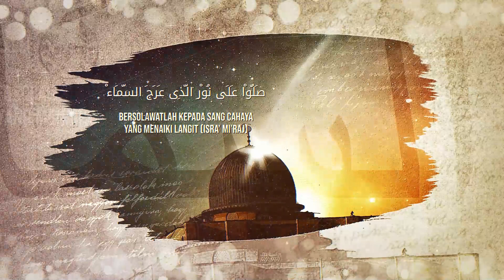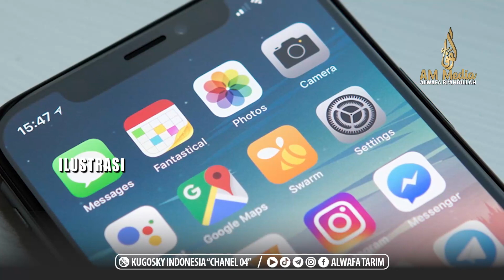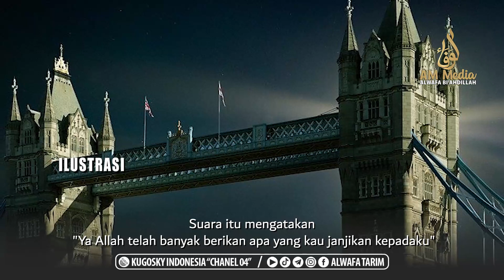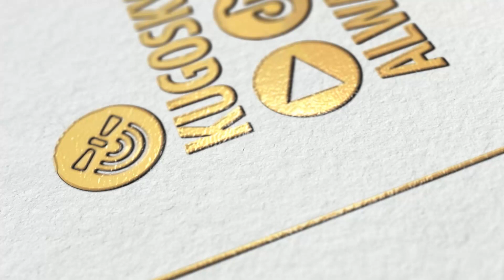ISRA' MI'RAJ Eps. 08 - Kejadian Aneh Ketika Isra' (Part 2) - Al Habib Hasan Bin Ismail Al Muhdhor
Kejadian Aneh Ketika Isra' (Part 2) - Al Habib Hasan bin Ismail Al Muhdhor
Kupas Tuntas Perstiwa Isra' Wal Mi'raj Eps. 08

Saksikan Tanyangan Al Wafa Tv (AM Media) Melalui Satelit Ninmedia Channel 04